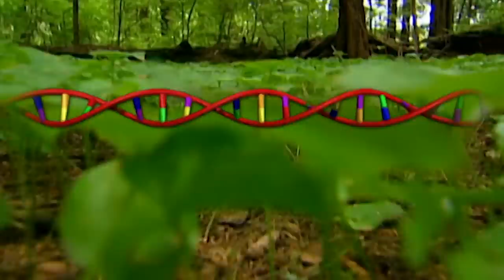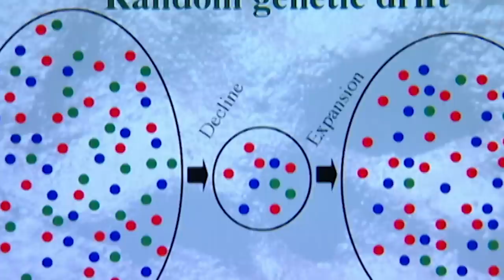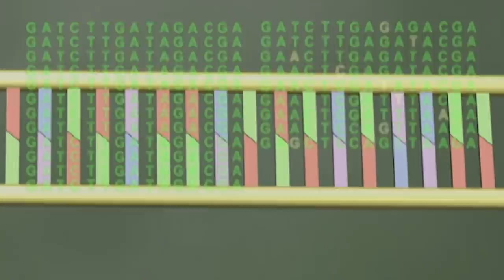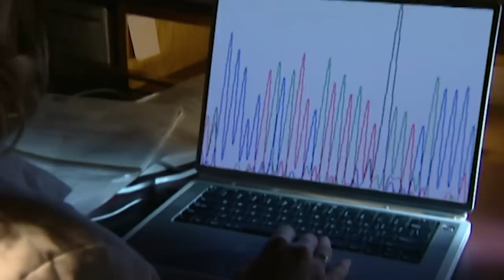From Forests to Waters: The Elusive Gray Wolf's Wild Adventures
In the towering rain forests along the northern shores of the Pacific, scientists recently discovered a new subspecies of the gray wolf. Unlike its genetic kin anywhere else in the world, this wolf swims, fishes for salmon and roams great distances from island to inlet across both water and rough terrain.

The Secrets Of The Sea Wolves (Wildlife Documentary) | Natural Kingdom | Real Wild

Content licensed by TVF International to Little Dot Studios.